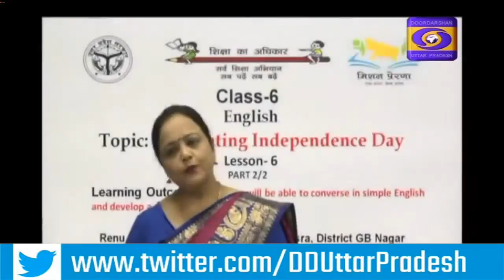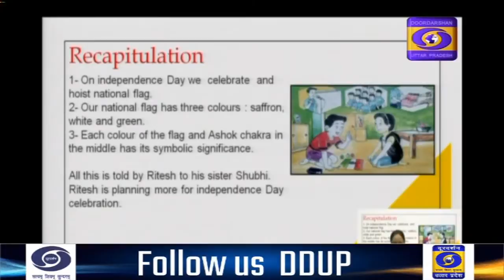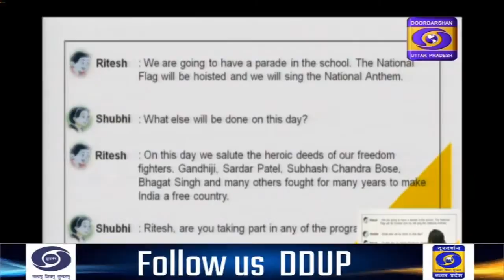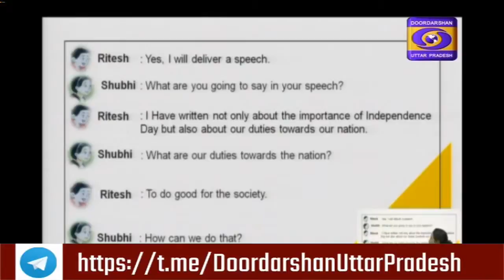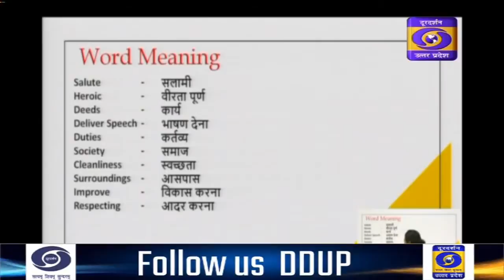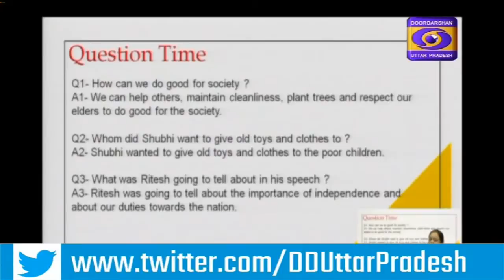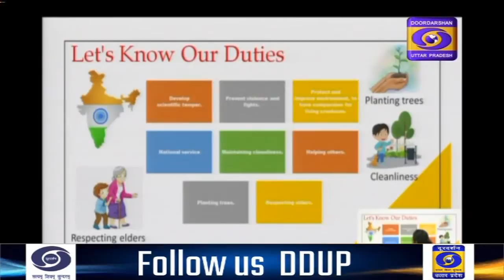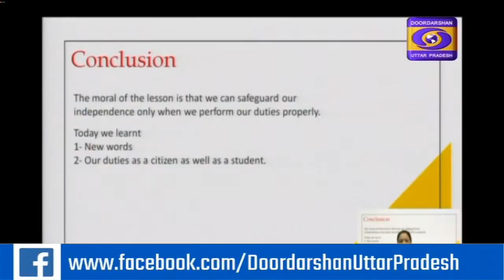07.04.2021- 10:30AM, Educational Programme : Class - 06 English।e-Pathshala